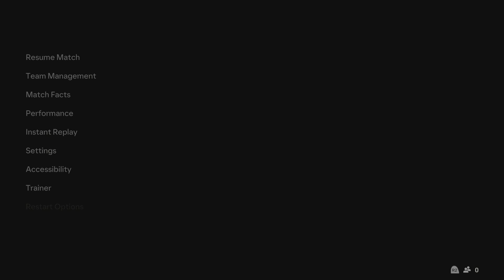EA SPORTS FC 24 Kickoff! #1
@DuckyButlerGaming - Tiktok, Twitch